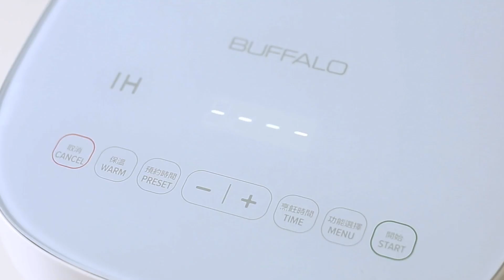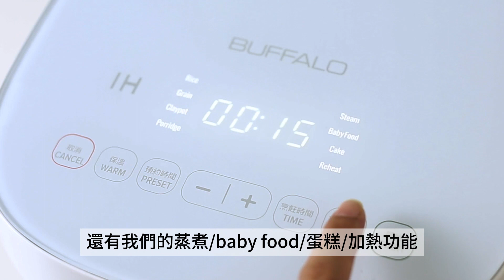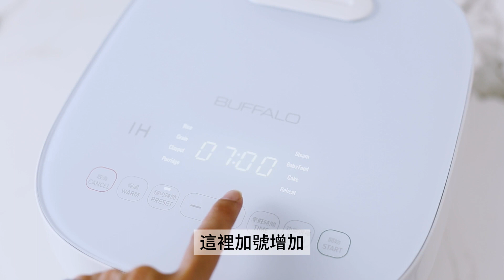【 開箱】牛頭牌 IH智極鋼釜 智能鍋 (5杯米) | 高科技智能面板 微電腦控溫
來自日本首創的IH電磁發熱技術，包覆面積50%以上，一鍵啟動，磁速每秒1500次 / 720度全面翻滾，食材在鍋內平均受熱，快速鎖住食材營養，釋放最原始的味美鮮甜。

內鍋專利牛頭鋼高導熱材質，採用日本高級複合金不銹鋼特製，無塗層、高儲熱，讓您健康烹煮無負擔。鹼性咖哩、酸性優格，再酸、再鹼、再嚴重的磨損，IH智能鍋通通不怕！

擁有強大火力，內外兼具的牛頭牌智極鋼釜 IH智能鍋，有如米其林大廚親自為您掌廚， 高科技智能面板，微電腦控溫，讓您的廚藝如虎添翼！
24小時預約功能，精確掌握烹煮時間，與佳餚相約不遲到。